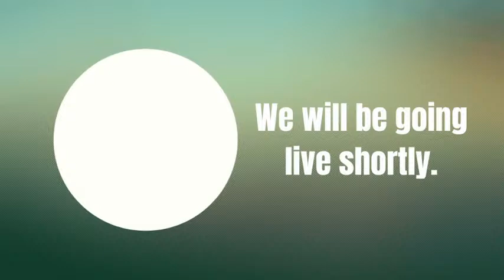Benoni Church of Christ Sunday 24 March, 2024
" Does the lesson apply to me?"  Sermon by Marcell Bergh.